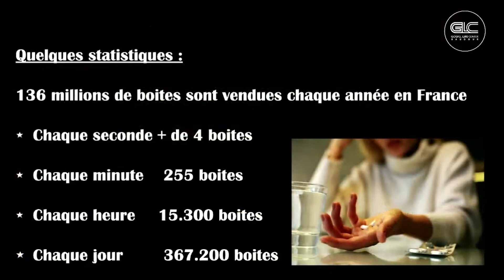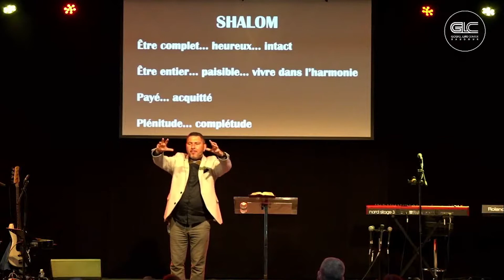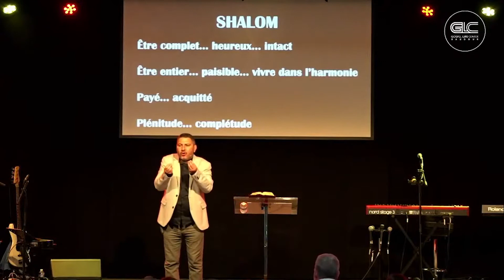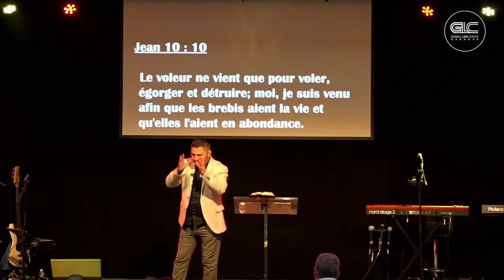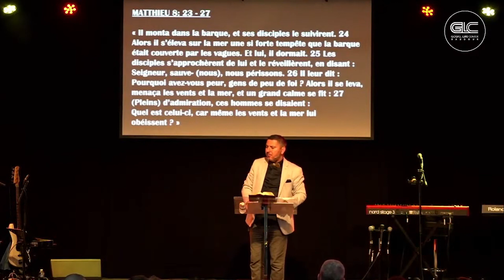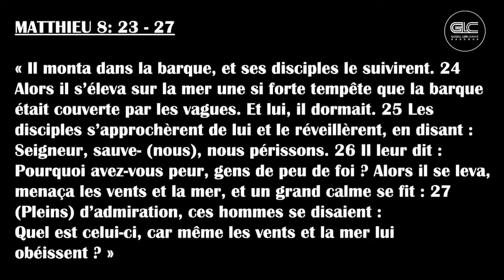Prince de paix | prédication du pasteur Giuseppe Carrozzo